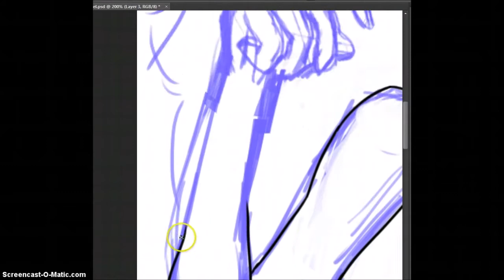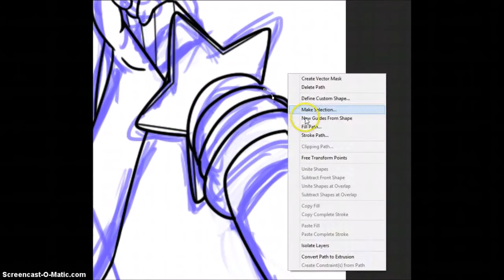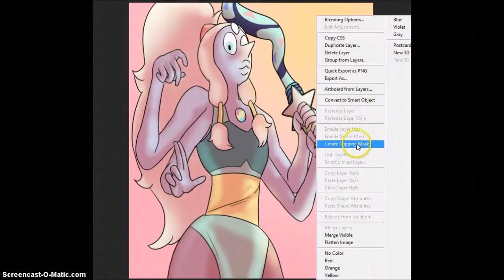Opal Speedpaint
A birthday gift to a good friend of mine! :D